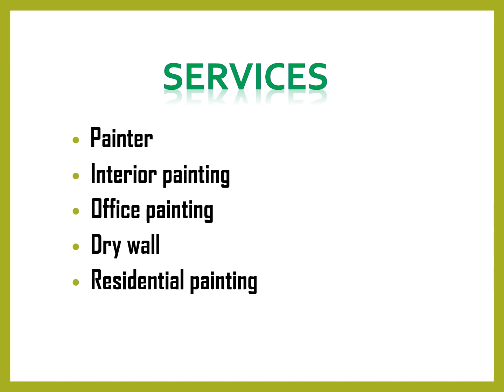Are you looking for the best Dry wall contractor in Eatonville?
Are you looking for the best Dry wall contractor in Eatonville? Then contact Wall2Wall Painting. They offer their High-Quality Painting, at Affordable Prices in and around Mississauga. Wall2Wall Painting is your one-stop shop for all painting needs. Their goal is to provide quality painting at competitive prices with a fast turnaround time, so you can get back to enjoying your space with a brand-new look.